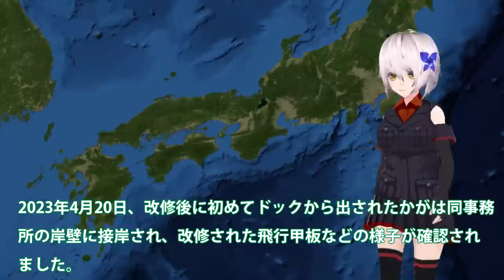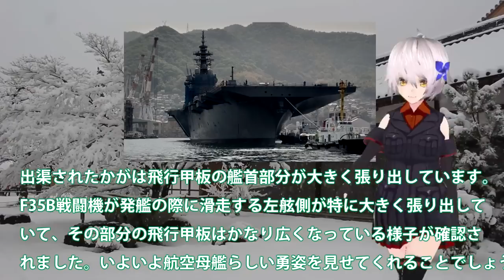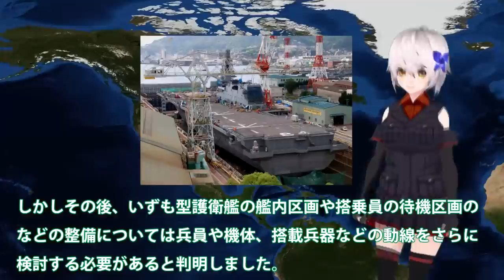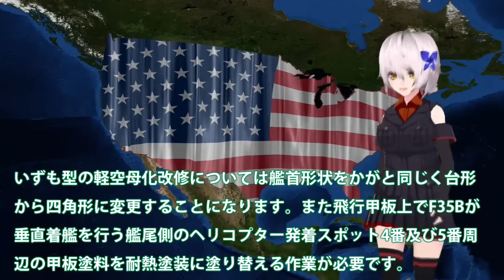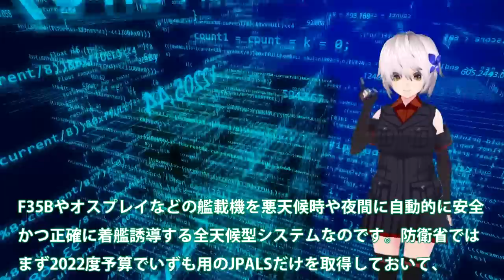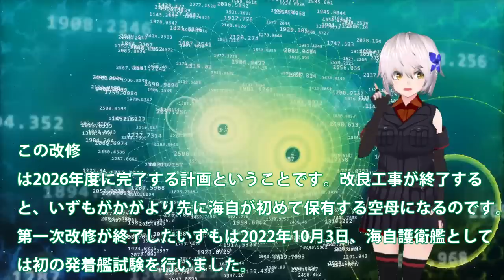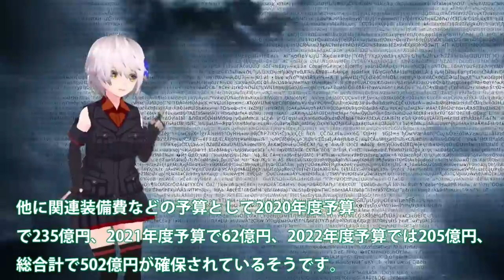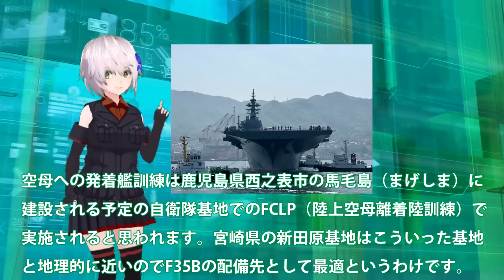【軍事解説】海自護衛艦かがの艦首に黄色信号点灯か!対潜水艦かF35B戦闘機艦載か？艦首四角へ変貌したが新たな問題・・・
引用・転載「出典：海上自衛隊ホームページ」
引用・転載「出典：航空自衛隊ホームページ」
引用・転載「出典：陸上自衛隊ホームページ」

「かが」4/20②80年ぶり日本の海に浮かんだ空母かがさんどこへ？【空母化改修(263)】護衛艦「かが」本日の状況は…！？【戦艦大和造船所】海上自衛隊 呉基地 2023年4月20日②DDH-184加賀
「かが」4/20①ドックから空母「かが」さん出るぞ！朝からもやがすごい【空母化改修(262)】護衛艦「かが」本日の状況は…！？【戦艦大和造船所】海上自衛隊 呉基地 2023年4月20日①DDH-184
「かが」4/17ドック内に海水がドンドン入るぞ！左甲板塗装完了！物語作る【空母化改修(257)】護衛艦「かが」本日の状況は…！？【戦艦大和造船所】海上自衛隊 呉基地 2023年4月17日DDH-184
「かが」4/11②新ファランクスCIWS設置！あれは何だ！？見たらダメ【空母化改修(251)】護衛艦「かが」本日の状況は…！？【戦艦大和造船所】海上自衛隊 呉基地 2023年4月11日②DDH-184